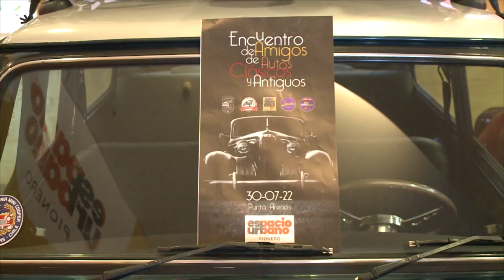Más de 100 vehículos componen expo de autos antiguos